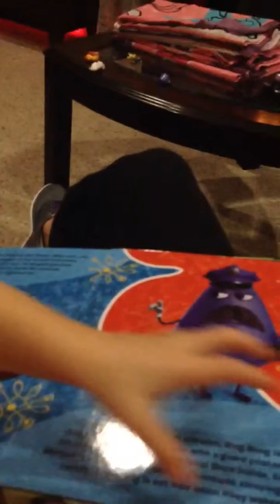The story of inside out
Inside out summarized by a 3 year old